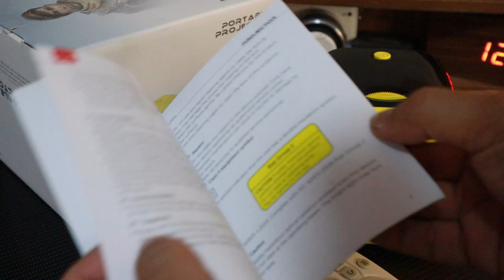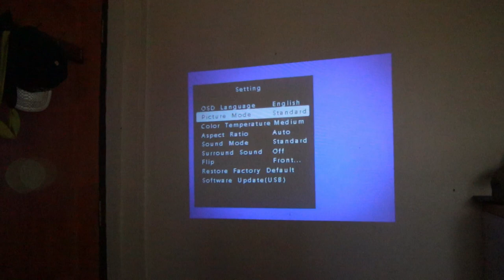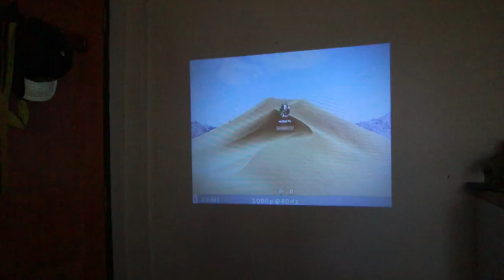รีวิว Mini Projector ราคาพันนิดๆ Nanotech L1 l T3B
ตัวนี้ราคาถูกมากตอน 12.12 ราคา 999 แต่นอนนี้ราคาขยับขึ้นมานิดหน่อย ยังถือว่าถูกมากใครก็เป็นเจ้าของโปรเจคเตอร์พกพาได้แล้ว ราคานี้ผมถือว่าน่าพอใจ ใครอยากได้สเป็คดีกว่านี้ ต้องเพิ่มราคาไปหยิบตัว 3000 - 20,000 นะครับ
Link Mini Projector Nanotech L1